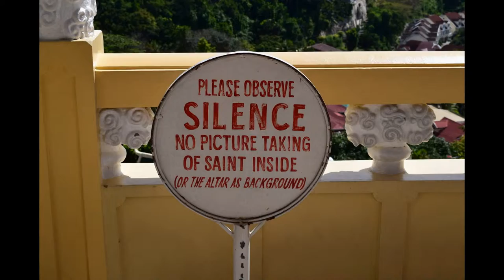Taoist Temple Cebu Slideshow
Today we visited Taoist Temple in Cebu City
I didn't have my go pro to do a video but i still took some pics with my Nikon camera, so here is a quick slideshow to give you an idea of what it's like